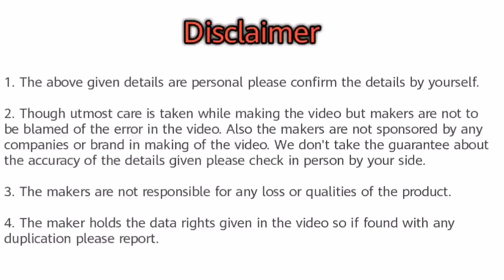Top 5 New Upcoming Maruti Suzuki Cars in India 2020+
Hello friends in this video you will watch Top 5 New Upcoming Maruti Suzuki Cars in India 2020+